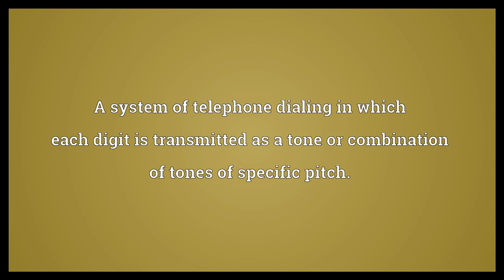Touch-tone dialing Meaning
Video shows what touch-tone dialing means. A system of telephone dialing in which each digit is transmitted as a tone or combination of tones of specific pitch.. touch-tone dialing synonyms: Dual tone multi frequency.  Touch-tone dialing Meaning. How to pronounce, definition audio dictionary. How to say touch-tone dialing. Powered by MaryTTS, Wiktionary